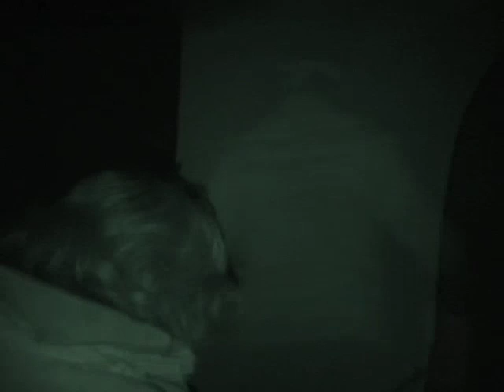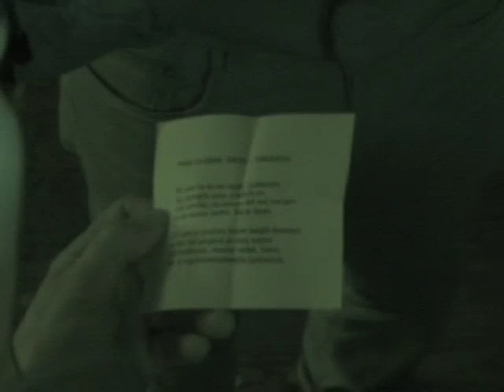( Mesto vzdihljajev na Ljubljanskem Gradu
Barbara Pia Jenič je tokrat ustavrila zanimivo predstavo senzornega gledališča - Mesto vzdihljajev, v katero obiskovalec sreča mnozico znanih Slovencev.

Katja Lenart